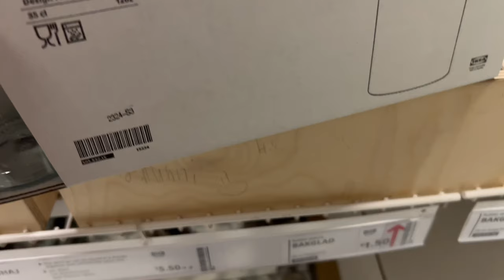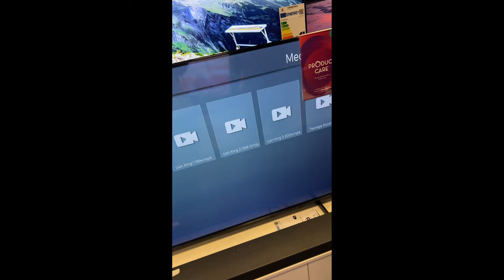APARTMENT SHOPPING VLOG// Ikea + Harvey Norman.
I am soooo excited you are here

Today’s vlog is about shopping for our new apartment

Instagram business page: @tianas_faces

Instagram personal page: @ugochi64

LIVE A LIFE OF LOVE.